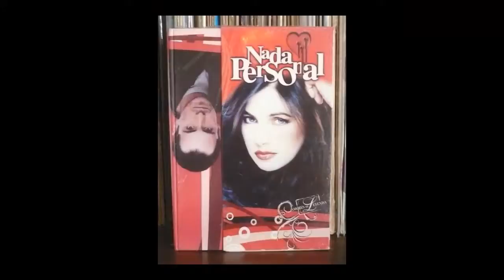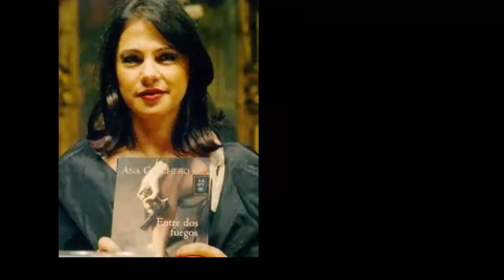TV Heroes Ana Colchero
Ана Колчеро-одна из самых таинственных актрис мексиканского телевидения и кино.Всё,что вы не знали о ней и хотели узнать,вы найдёте в нашей программе.